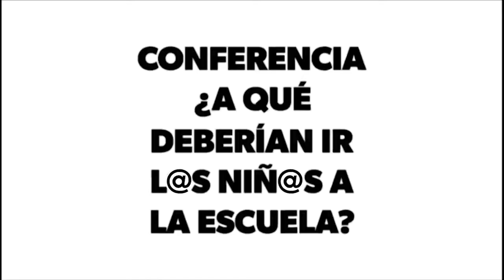PEDAGOGÍA DIALOGANTE - ¿Cómo evaluar las competencias ciudadanas?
El viernes pasado estuve en Cartago dialogando con 1.300 docentes sobre los cambios que requiere el sistema educativo. Esta fue mi respuesta a la pregunta: ¿cómo podrían ellos evaluar la interacción social y las competencias ciudadanas en los estudiantes?